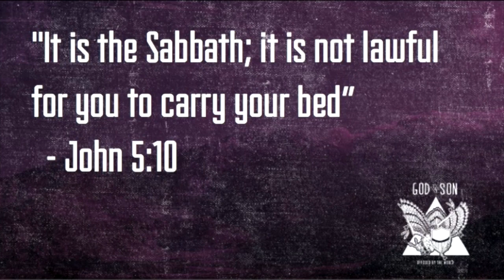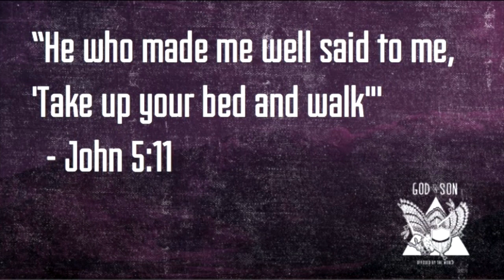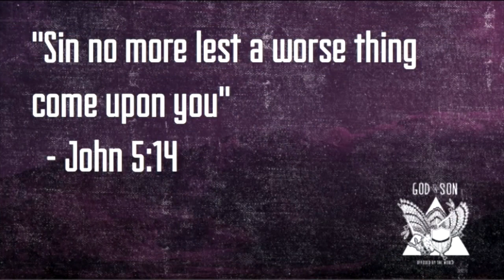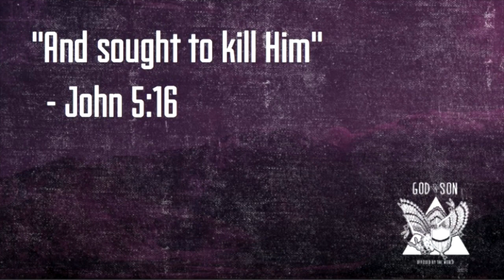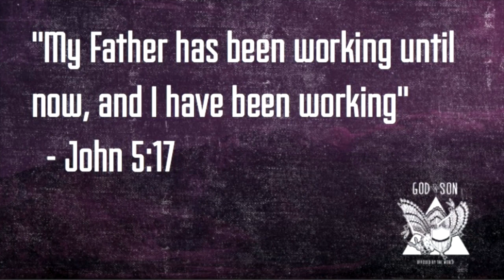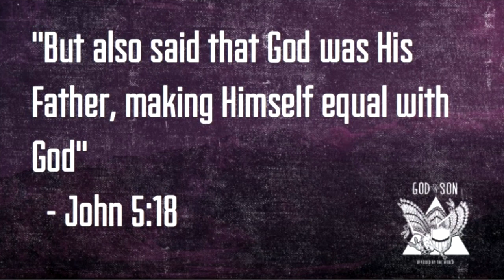Opposed By Religious Tradition - John 5:10-18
In John chapter 5, verses 10-18, we see how the religious leaders takes an offense in Jesus performing miracles and works on the Sabbath. Jesus confronts them on their hypocrisy.